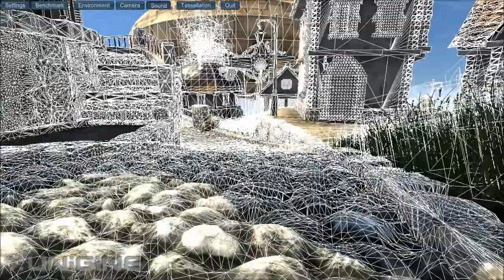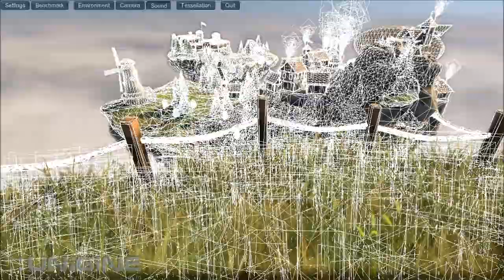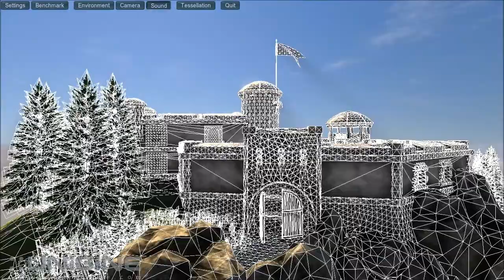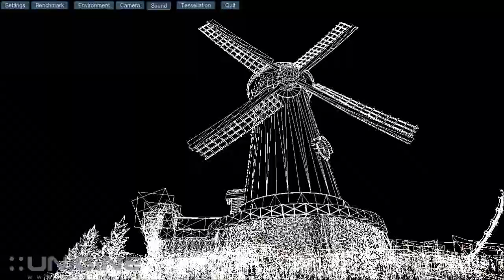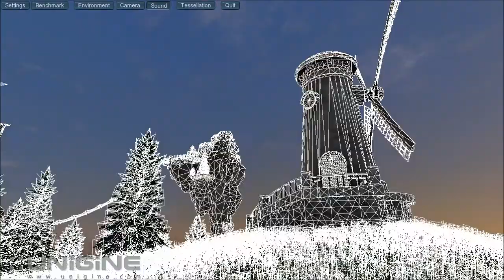unigine heaven tessellation demo ASUS G53SW